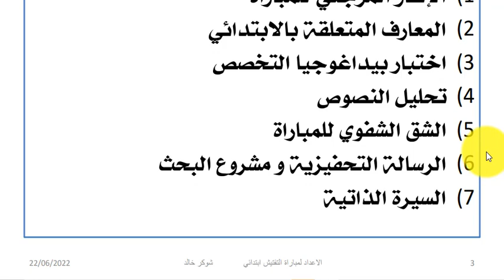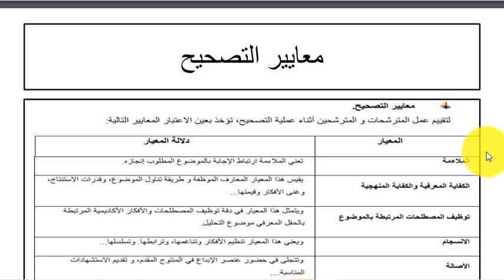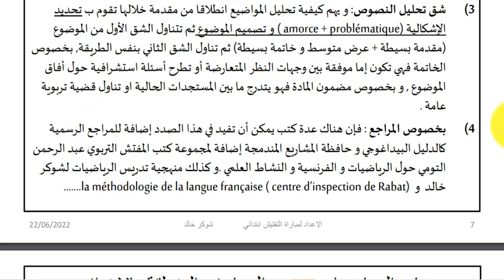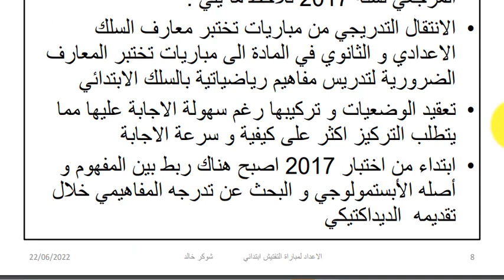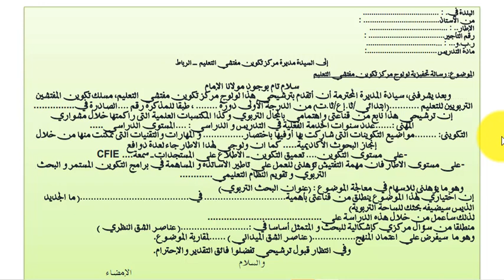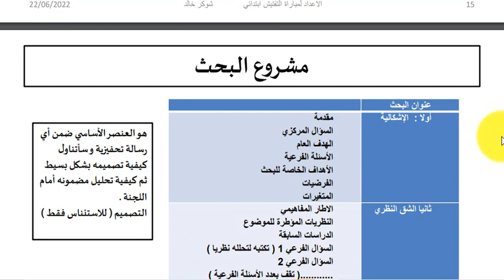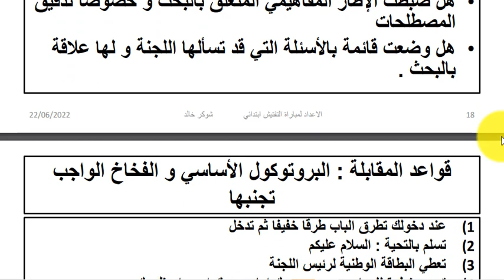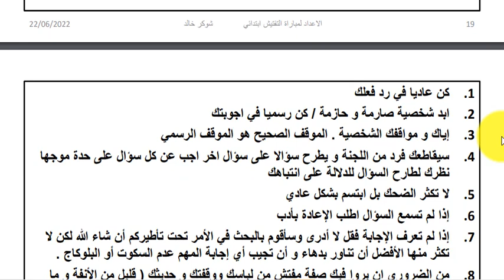الاستعداد لمباراة التفتيش الكتابية والشفوية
فِي إِطَارِ تَوْفِير كل مَا تحتاجه هيئة التدريس للنجاح فِي المسار المهني، يسرنا ان نضع بَيْنَ أيديكم حقيبة الاستعداد لمباراة التفتيش الكتابية والشفوية.
تجدون عرضا شاملا وموجزا للاستعداد لمباراة التفتيش الكتابية والشفوية المقبلة من اعداد المفتش التربوي الفاضل: خالد شوكر. ويضم هَذَا العرض بصفة عامة كل مَا يحتاجه الاستاذ للاعداد والنجاح فِي مباراة التفتيش.
تحميل الاستعداد لمباراة التفتيش الكتابية والشفوي